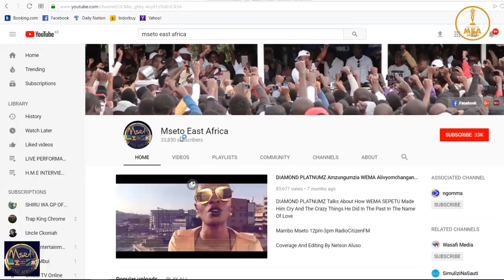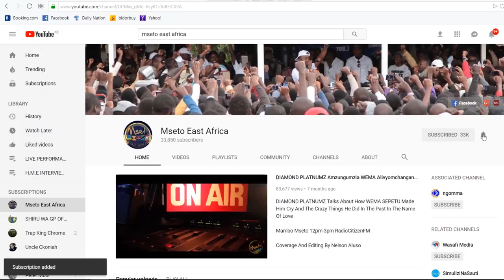AVRIL AFUNGUKA KUHUSU UHUSIANO WAKE NA J BLESSING/BABA WA MTOTO WAKE/MIPANGO YAKE YA KU SETTLE DOWN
Tangu Msanii AVRIL Abarikiwe Na Mtoto Watu Wamekuwa Wakijiuliza Maswali Mengi Kuhusu Nani Baba Wa Mtoto Wake. Je, Ni Nani? Fuatilia Mahojiano Ufahamu Usiyoyajua. WATCH YOUR FAVORITE SHOW IN EAST AND CENTRAL AFRICA , MSETO_EAST_AFRICA NA